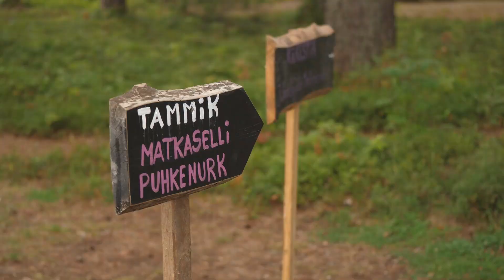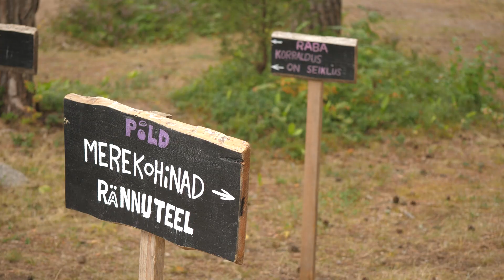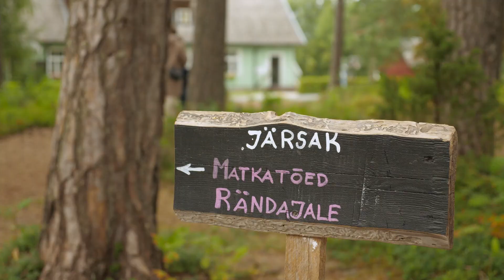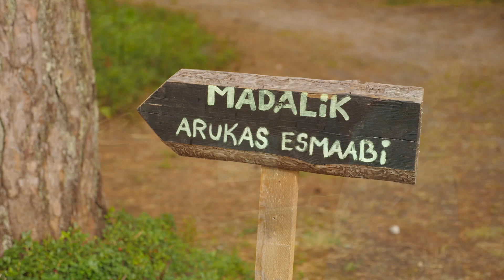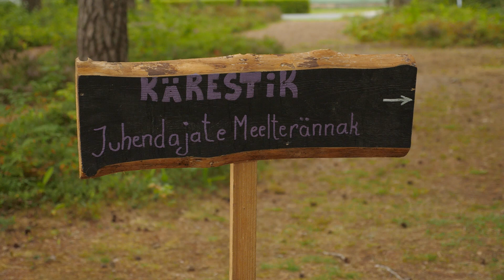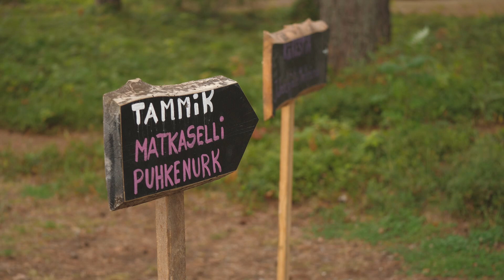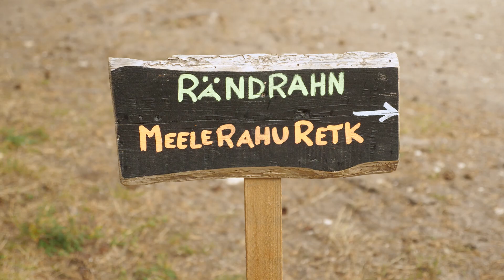stuudiosontore, 6. hooaeg 1(88) - TORE suvekool tõi kokku 22 kooli TORE noored ja juhendajad!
🎥 „Stuudios on TORE" uus hooaeg alustab - juba kuues! 💯
🥳 Avastardi teeme taas suvekooli erisaatega, kus intervjuusid annavad väga erinevad noored ja juhendajad ÜLE EESTI! Näha on ca erineva 22 kooli inimesi.
👉 Koos @Marju Jaanimäega on kaassaatejuhtideks TORE noored @Sandra Roosileht ja @Marcus Metsaru.
👉 Leia oma tuttavaid!!!

🤗 Tulge jälle tagasi teisipäeviti kell 18.00, sest stuudios on TORE! 🤗